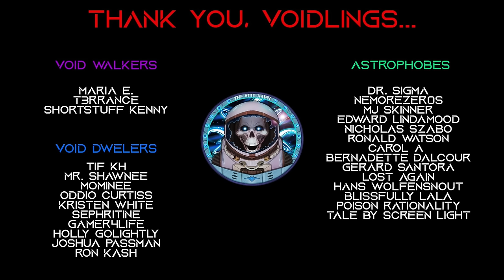The Eclipse Collection: Volume 5 | Sci-Fi Military Story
Volume 5 contains "Eclipse Initiative: Return to Viridian" and "Eclipse Compendium: Whispers from the Abyss"

What is the Eclipse Collection?

The Eclipse Collection is a specially curated selection that combines the mainline stories of the Eclipse Initiative with the enriching tales from the Eclipse Compendium. It's designed to offer a seamless and comprehensive experience, ensuring that readers and listeners hear every story in the order they were meant to be enjoyed. By bundling relevant compendium stories with the mainline narrative, the Eclipse Collection provides a cohesive and immersive exploration of the Eclipse universe. It's the perfect starting point for those new to the series or for veterans looking to experience the stories in a new and integrated way.